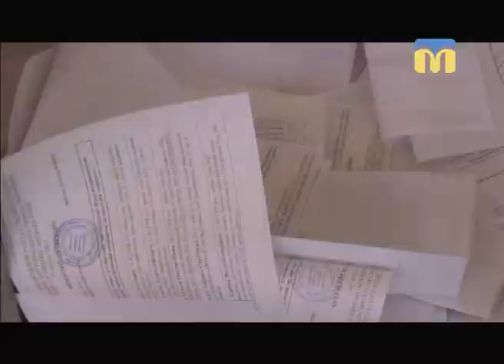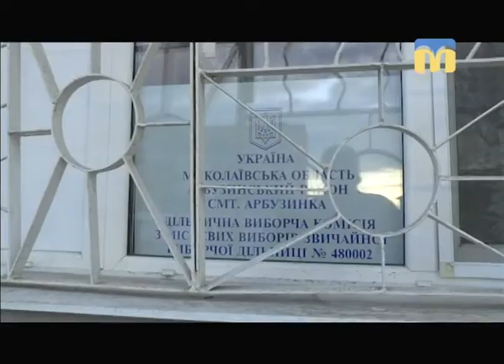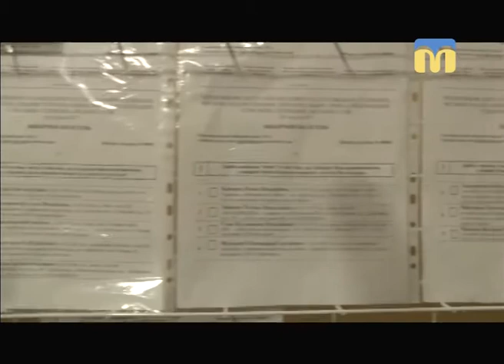Телевізійні новини Миколаївщини (вечірній випуск новин) – 25.12.2017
Інформаційна картина дня поглядом кореспондентів телеканалу “Миколаїв” (вечірній випуск новин — 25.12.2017):
- вибори в смт Арбузинка;
- у Миколаєві вшанували пам’ять відомого журналіста та політика В’ячеслава Чорновола;
- діти загиблих бійців отримали подарунки;
- зустріч із режисером фільму “Кіборги”;
- святкування католицького Різдва на державному рівні;
- концерт для дітей-сиріт, дітей з інвалідністю та дітей із багатодітних родин;
- волонтери завітали в міський притулок;
- у чемпіонаті України з баскетболу зіграли останній матч 2017 року.